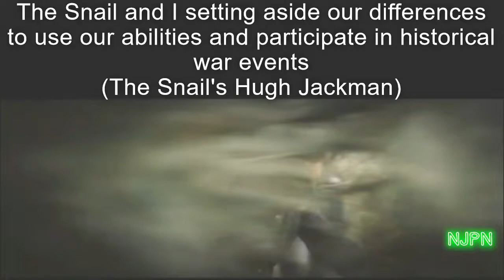Immortal Snail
Shame they didn't focus much with that Intro. Was pretty cool.